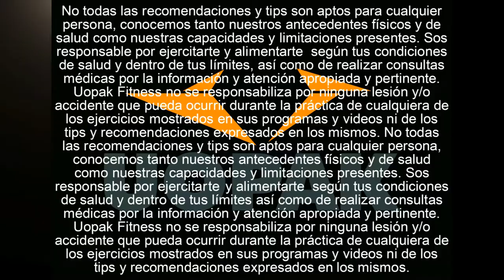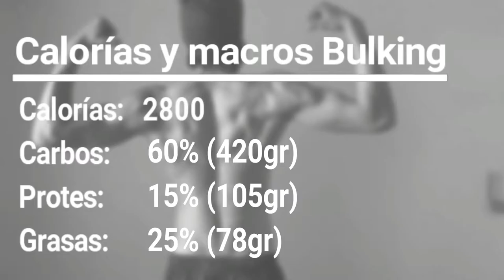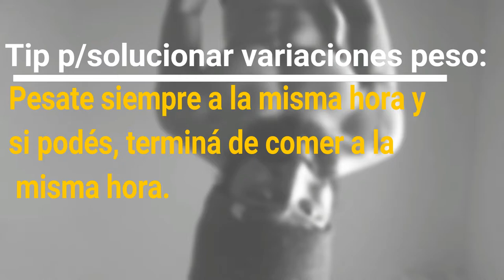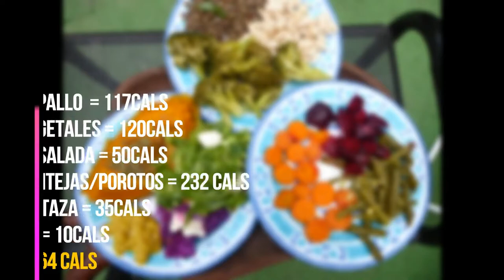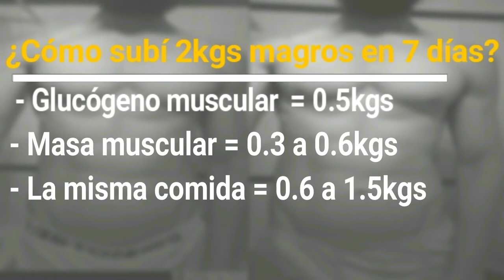CÓMO GANAR 2 KGS DE VOLUMEN MUSCULAR EN 1 SEMANA! ¿ES POSIBLE? (PRIMEROS 7 DÍAS VOLUMEN)(UOPAK OFC)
DÍA 7 del período de volumen muscular y la balanza me dice que acabo de aumentar 2kgs!  Tremendo como se está pudriendo todo!!! Pero... esperá...
¿Hice todo perfecto, comí y entrené como los dioses pero cómo sé cuánto volumen muscular realmente gané?
En este video vamos a analizar a fondo cuánta masa muscular realmente podés ganar en 1 semana si hacés todo perfecto.

Resumen del video "CÓMO AUMENTAR 2 KGS DE VOLUMEN MUSCULAR EN 1 SEMANA! ¿ES POSIBLE? (PRIMEROS 7 DÍAS VOLUMEN)"

Para responder la pregunta, cómo se si gané esos kgs de masa muscular o qué pasó realmente lo primero a tener en cuenta son:
- Las comidas (calidad y cantidad)
- Los horarios de los pasajes y comidas. Si éstos varían mucho van a influenciar directamente tus pesajes.
***Tip para solucionar las variaciones de peso por los horarios: pesate siempre a la misma hora y si podés, terminá de comer a la misma hora.

Con respecto a la CALIDAD DE LA COMIDA. Cuando hablo de calidad hablo de tener en cuenta que la comida no se transforma mágicamente en parte de vos. Ésta no desaparece, sino que lleva su tiempo en digerirse y mucho de ella lo vas a ... Eliminar.  Así que te imaginarás que dependiendo la calidad de cosas que comas va a variar bastante tu peso.

Y al hablar de CANTIDAD DE COMIDA hablo de calorías. Si te pasaste de las calorías, lamento decirte que quizás esa gran ganancia de peso es real y no es de masa fucking muscular.
***• Tip para solucionar las variaciones de peso por cantidad y calidad: evitá cambiar drásticamente las comidas que comés en tu día a día, ya que muy poco peso en chocolate puede ser igual a mucho en vegetales y a la mañana siguiente te van a hacer variar mucho el peso.

¿Por qué si idealmente tenés que subir 0.3 a 0.6 kgs comí todo perfecto y subí tanto?
Puede ser por distintos factores:
- Glucógeno Muscular  0.3 a 0.5kgs
- Masa muscular 0.3 a 0.6kgs
- La misma comida residual  0.6 a 1.5kgs

Por esto es que tu peso puede llegar a variar tanto sin estar aumentando casi nada de grasa.

Ahora sí, con todo esto en cuenta vas a poder saber mucho mejor cuánta masa muscular verdaderamente estás ganando semana a semana y saber si te conviene subir, mantener o hasta bajar las calorías. Por mi parte me voy a dedicar a mantener estás 2800 calorías ya que como ví vengo muy bien y la semana que viene, la semana que viene quizás se pudre todo…